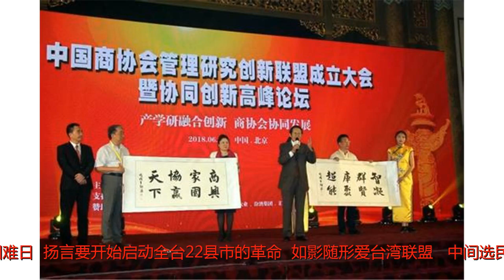台反年改团体举办誓师大会：启动全台22县市革命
谢谢！“全民拔菜总部”1日上午誓师授旗，号召从台南出发，各县市响应“全民拔菜、收复台湾”行动。（图片来源：台湾《中时电子报》）中国台湾网7月2日讯据台湾“东森新闻云”报道，岛内军公教年金改革上路，反年改团体将7月1日定调为“国难日”，扬言要开始启动全台22县市的革命。“如影随形爱台湾联盟”、“中间选民党”党主席黄正忠表示，历经552天的陈抗之后，他们将发动“公民不服从运动”，呼吁军公教警消劳一起站出来，用选票革命。军公教年金改革上路后，反年改团体扬言“如影随形”，要用“恶作剧”游击的方式，抗议蔡英文。甚至还一度传出，蔡英文1日下午原本将视察台中绿川整治工程，但由于陈抗因素临时取消。除了反年改中部的“如影随形”抗议外，部分退军团体与“全台拔菜总部”也于台南举办誓师大会。众人在现场高喊，“蔡英文下台”“民进党不倒，台湾人民不会好”等口号。黄正忠表示，经历552天的陈抗之后，他们将发动“公民不服从”运动，呼吁军公教警消劳一起站出来，用选票革命。时间就从7月1日开始，开始启动全台22县市的革命。“拔菜总司令”卢朝财说，从台南誓师出发，是因为郑成功在台南登陆，学习开台圣王的精神，收复台湾，民众必须做台湾的真正主人，主导政策及走向，号召全民于11月24日用选票来教训独裁政党。（中国台湾网李宁）